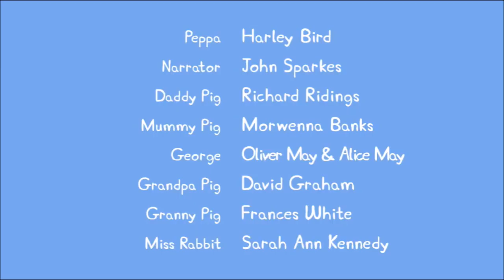Peppa Pig Car World Digging up the Road